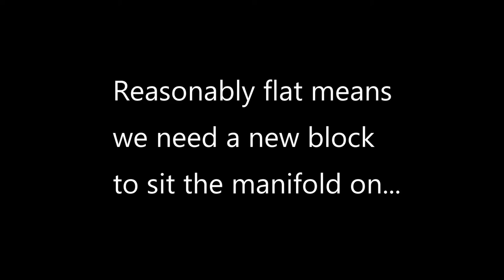Facing a Dodge Slant Six Manifold with a Face Mill (Set-up and Machining)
In this video Austin goes over the set-up for facing a Dodge Slant Six manifold for a customer, then faces the manifold.